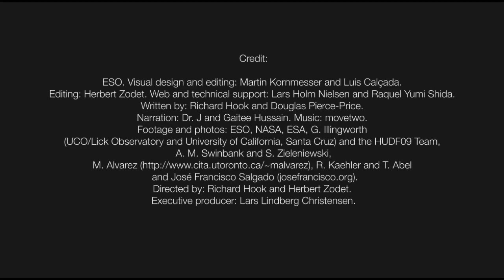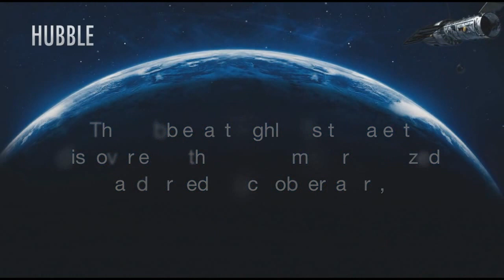ESOcast 22 The most distant galaxy ever measured | NASA/ESA ESO space and galaxy video documentary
ESOcast 22 The most distant galaxy ever measured | NASA/ESA ESO space and galaxy video documentary Bermuda Triangle
A European team of astronomers using ESO’s Very Large Telescope (VLT) has measured the distance to the most remote galaxy so far. By carefully analysing the very faint glow of the galaxy they have found that they are seeing it when the Universe was only about 600 million years old (a redshift of 8.6). These are the first confirmed observations of a galaxy whose light is clearing the opaque hydrogen fog that filled the cosmos at this early time.

More episodes of the ESOcast are also available.
Find out how to view and contribute subtitles for the ESOcast

Credit:
ESO. Visual design and editing: Martin Kornmesser and Luis Calçada.  Editing: Herbert Zodet. Web and technical support: Lars Holm Nielsen and Raquel Yumi Shida.  Written by: Richard Hook and Douglas Pierce-Price.  Narration: Dr.J and Gaitee Hussain.  Footage and photos: ESO, NASA, ESA, G. Illingworth (UCO/Lick Observatory and University of California, Santa Cruz) and the HUDF09 Team, A. M. Swinbank and S. Zieleniewski, M. Alvarez R. Kaehler and T. Abel and José Francisco Salgado Directed by: Herbert Zodet.  Executive producer: Lars Lindberg Christensen.